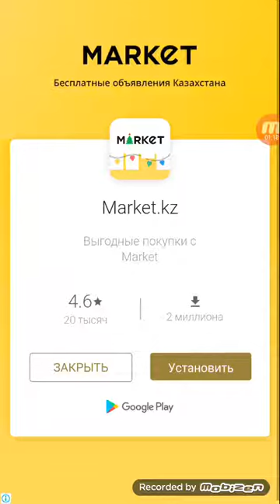Children SURPRISE toys